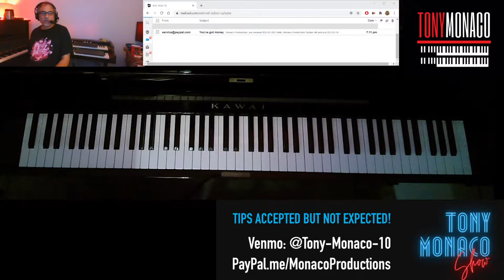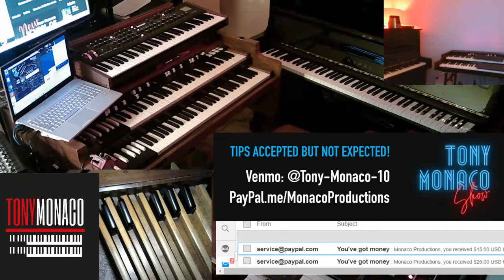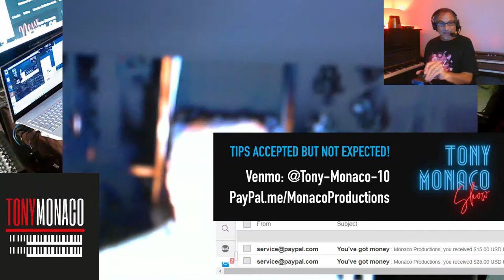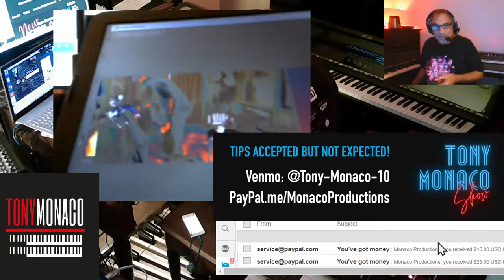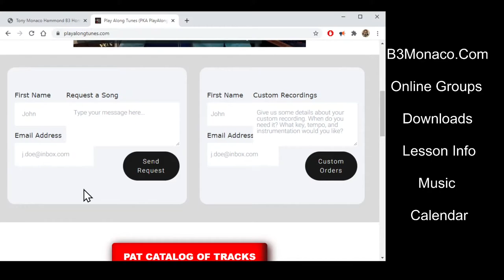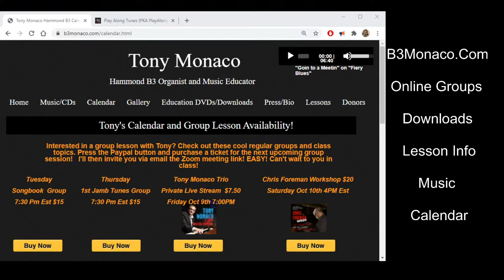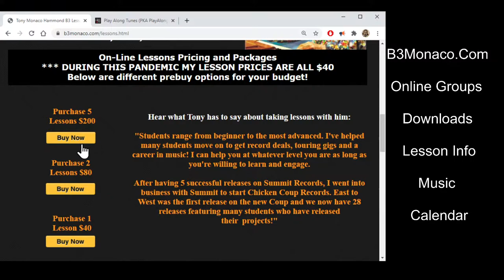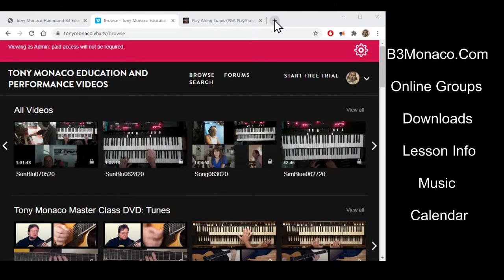Tony Monaco Show! 10/07/20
So grateful you're here! Tips greatly appreciated !